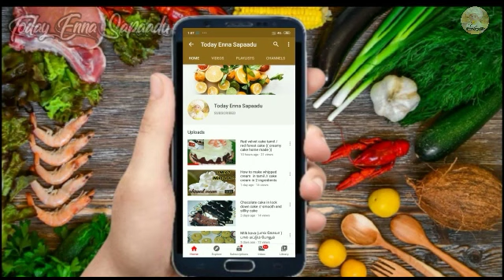Pineapple payasam Tamil //how to make pineapple payasam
Hi frds

Today let's see how to prepare homemade pineapple payasam Tamil

very easy and tasty recipe

Hi frds

Today i bring to you the easy recipe during lock down &home made recipe
  I am sharing very easy and home made recipe
It is very easy to make and it very beautiful ...
This recipe need very few ingredients and comes out so spongy and fluffy .
Do try this easy and interesting recipe and give your feed back below

Mango